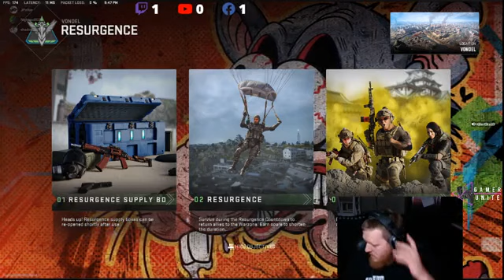Season 4 part 12